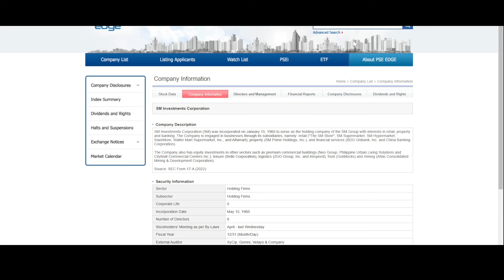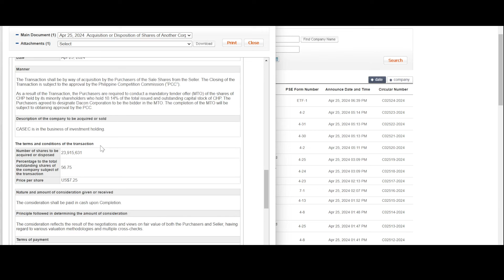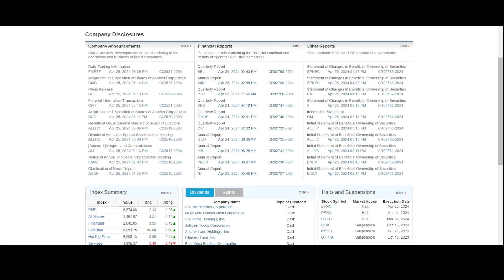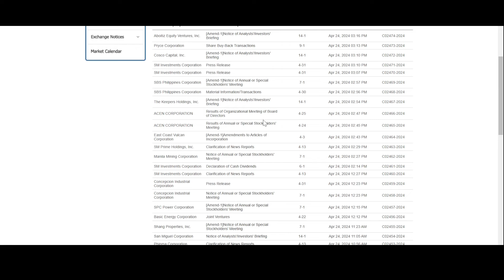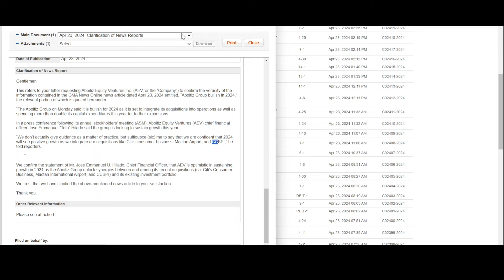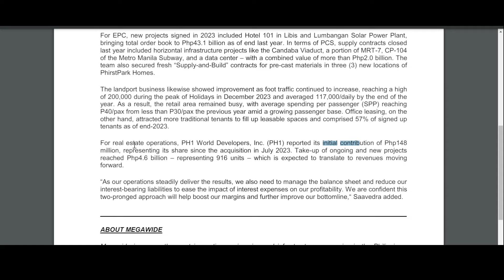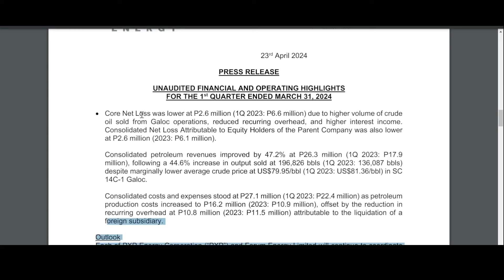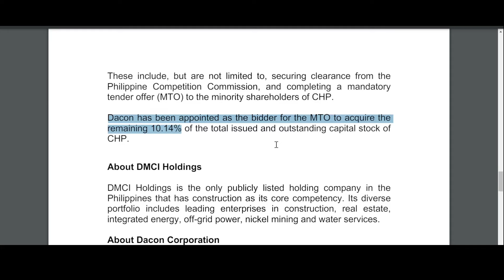DMC & SCC Set to Acquire CHP! | BPI 1Q Earnings Up 25% | FIRLT Powered by Renewables! WOW GOOD NEWS!